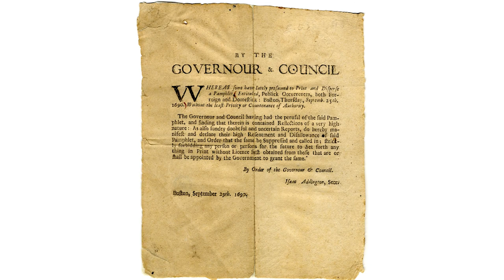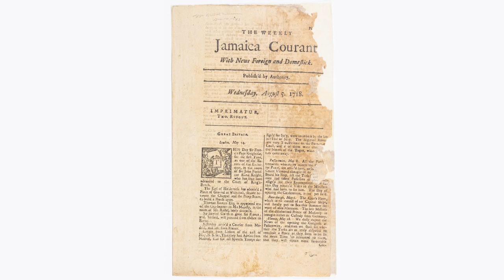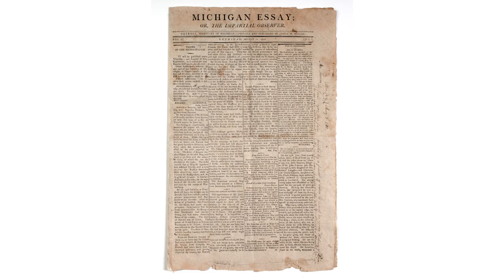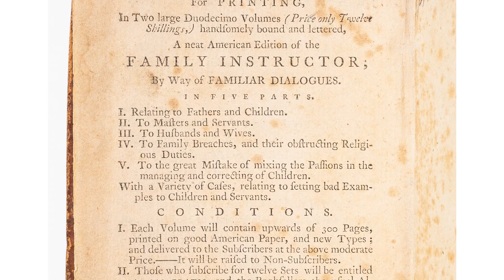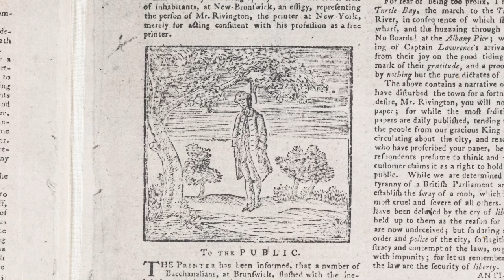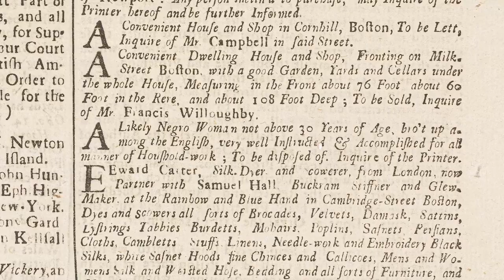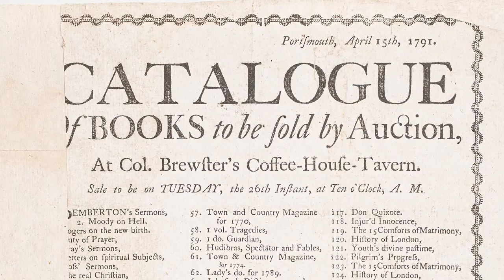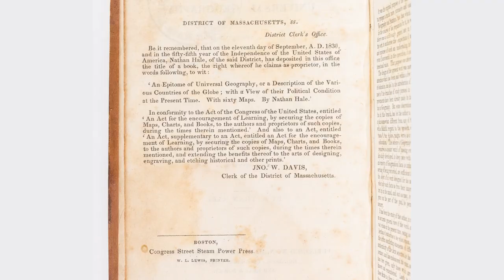“The When and Where of American Print Culture in the 1700s”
In this video, Elizabeth Watts Pope, the Society’s curator of books and digital collections, introduces when and where printing began in colonial America and how it developed over the course of the eighteenth century.